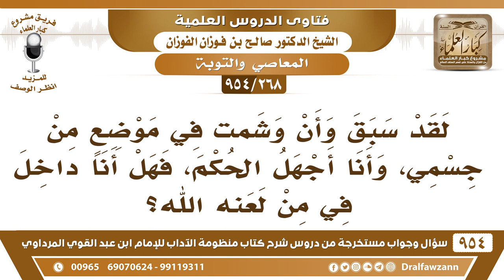[268 -954] وشمت في موضع من جسمي، وأنا أجهل الحكم، فهل أنا داخل في من لعنه الله؟ - الشيخ صالح الفوزان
-[268 /954] السؤال: لقد سبقَ وأن وشمتُ في موضعٍ من جسمي، وأنا أجهلُ الحُكم، فهل أنا داخلٌ في من لعنه الله؟
الجواب: نعم، الوَشْم لا يجوز، لكن إن كان تَقدِر على إزالته عليك بإزالته، تروح للطبيب وإن كان له علاج يُزال يجب عليك هذا، وإن كان ما له علاج فاستغفر الله وتُب إليه، والله يعفو عنَّا وعنك.
للاشتراك في قناة الشيخ صالح الفوزان
سؤال وجواب من شرح منظومة الآداب ( 945 ) مقطع

للاستفسار والإقتراحات والدعم
رئيس الفريق
لمشروع كبار العلماء